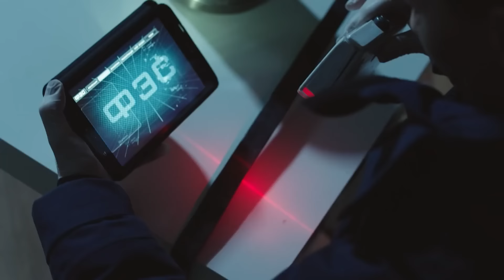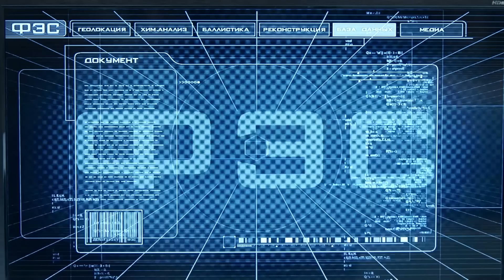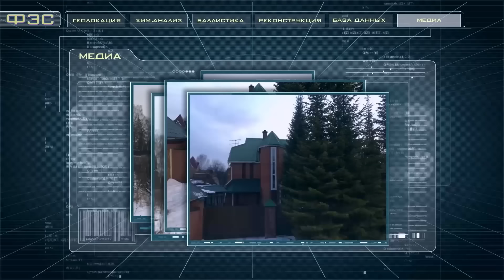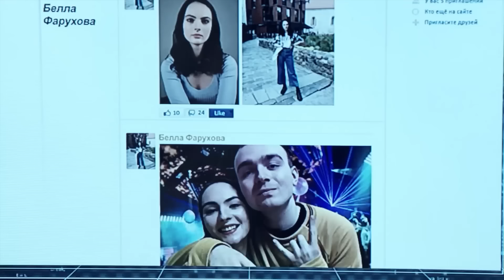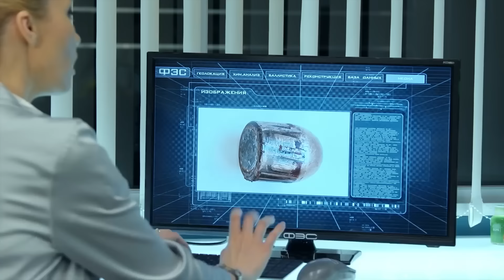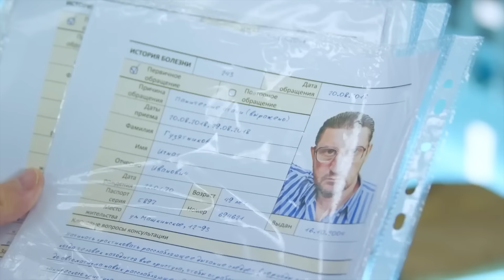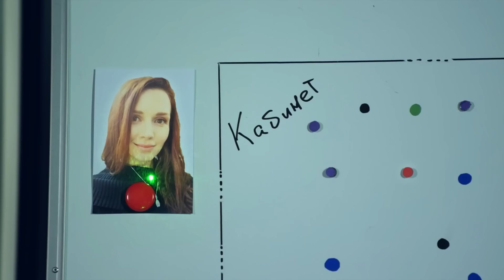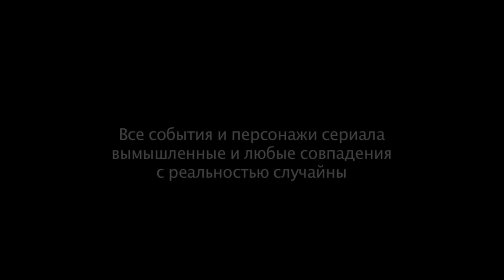СЛЕД: Труба, Шок | Криминальные сериалы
Труба (Серия 2417)
Деревня Дублоновка остаётся без газа и электричества в разгар морозной зимы. В доме местного жителя Патрикеича находят труп девушки. Похоже, её убил человек, который может появляться в нескольких местах одновременно.

Шок (Серия 2448)
В своём доме убита успешная красивая женщина - практикующий психолог Яна Ларионова. Её юный любовник утверждает, что застрелил её из шоколадного пистолета.